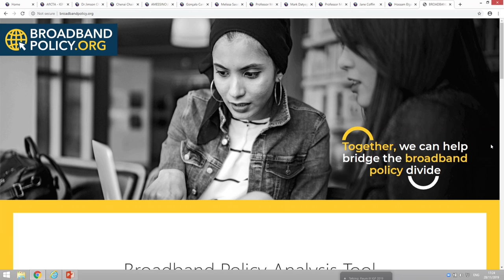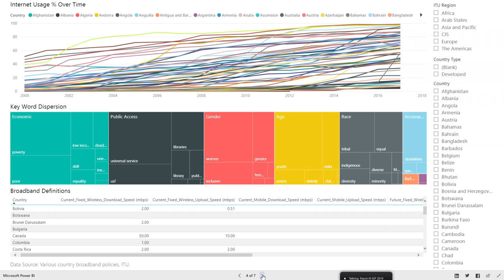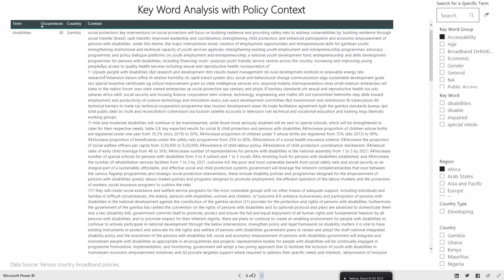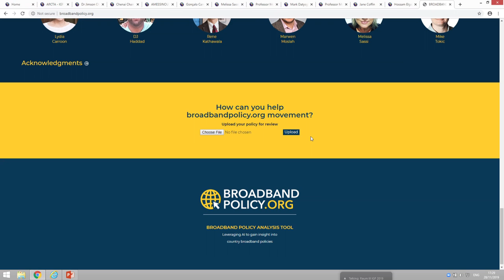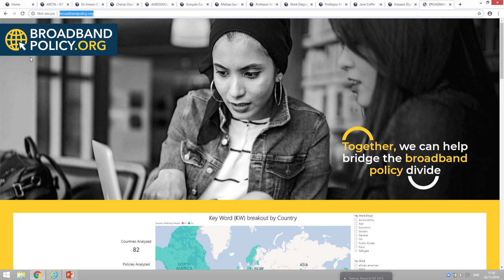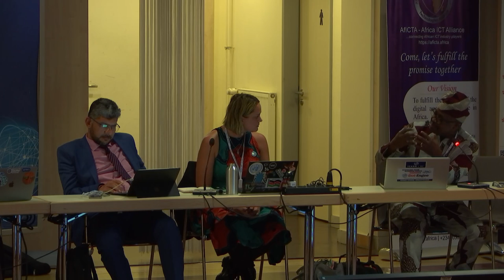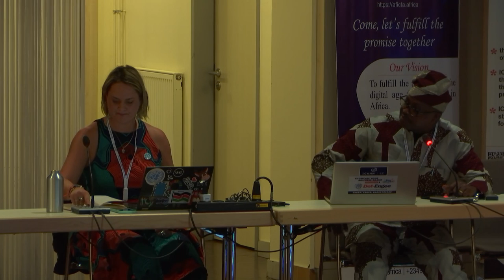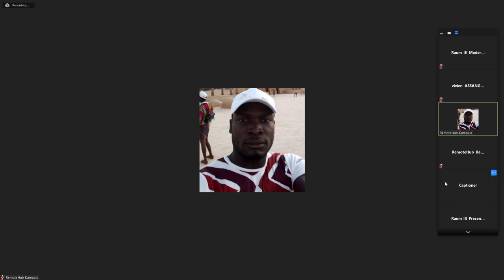IGF 2019 Day 3 Raum III WS293 -Unlocking the Digital Potential of the DLDC Countries Information